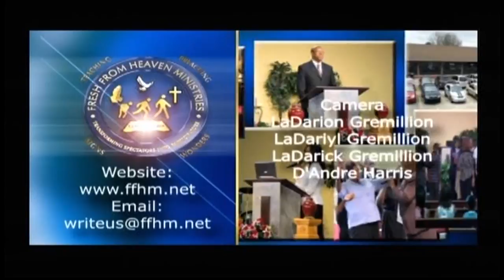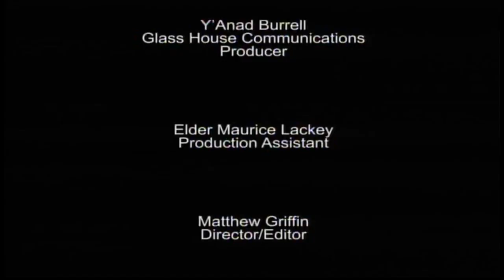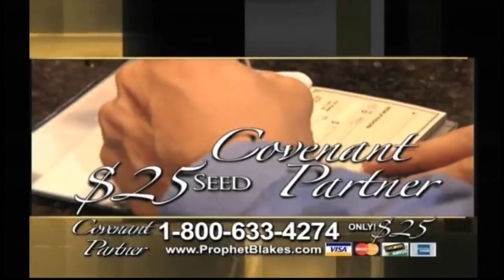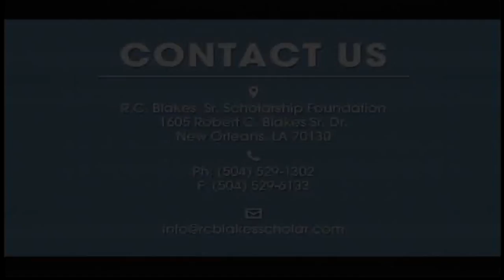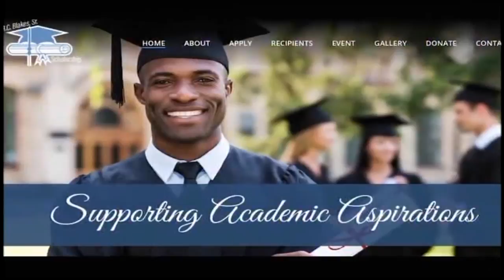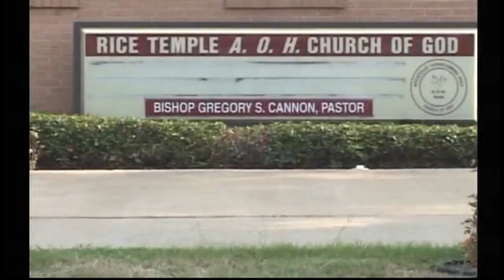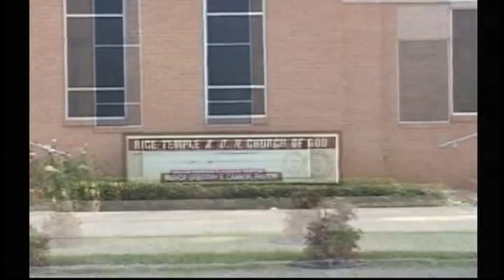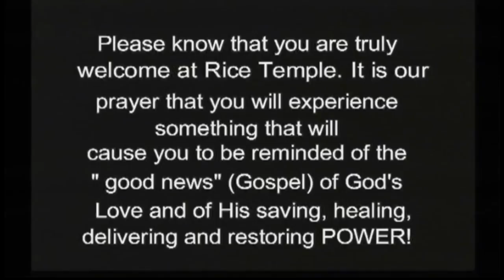Word of Life TV Network Live Stream